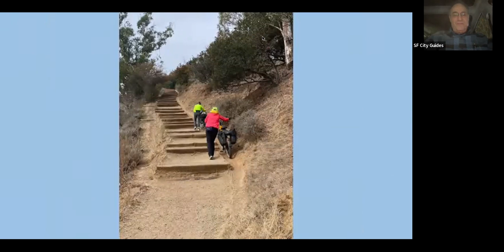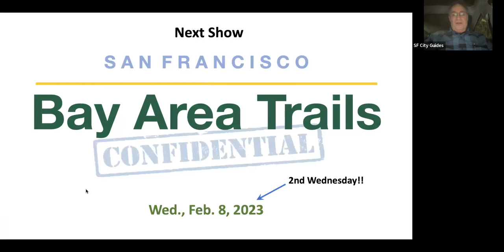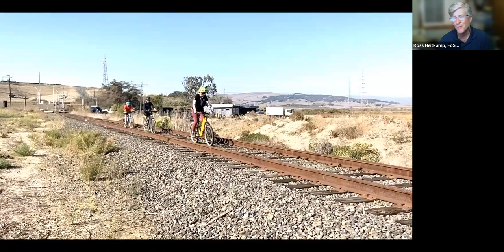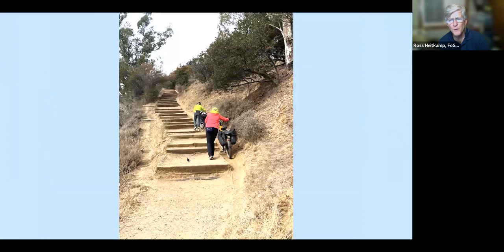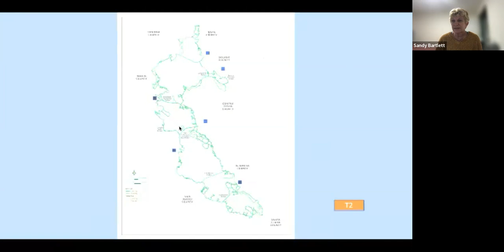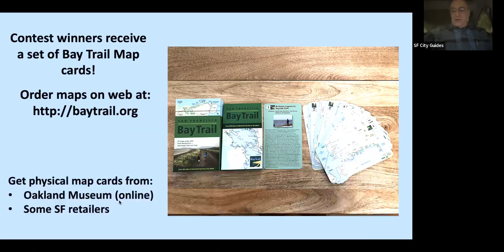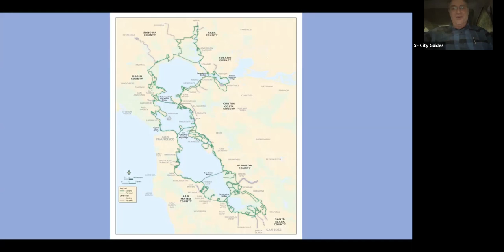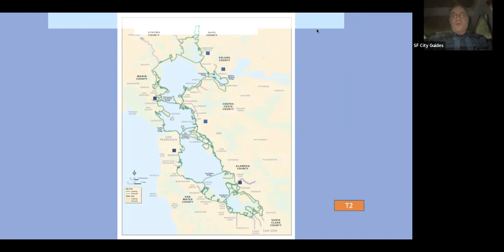Bay Area Trails Confidential Jan. 2023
My guests, Sandy Bartlett and Ross Heitkamp, completed a Bay Trail circumnavigation in Oct. after hiking the entire Ridge Trail the previous year.  We'll talk about how the two experiences compare and the lessons they have learned along the way.  Despite a power outage during the Bomb Cyclone storm, Rodney was able to find a novel location for hosting the show!